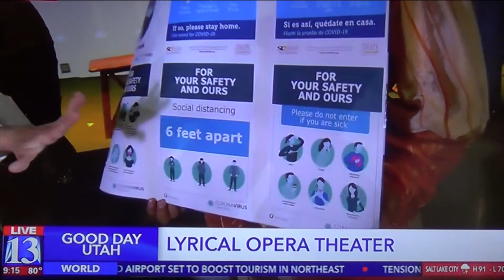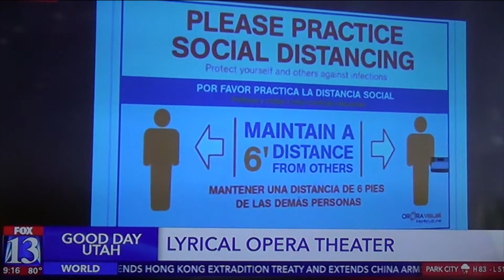Fox13's Morning Show goes behind the scenes of Rigoletto.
Lyrical Opera Theater introduces its production of Rigoletto by Verdi with social distancing and COVID-19 safety measures.